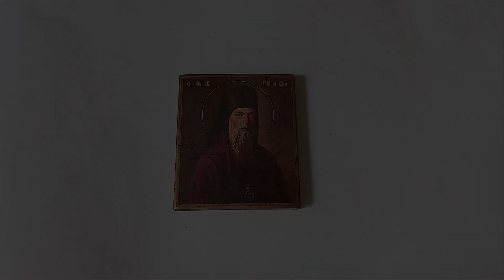icon St Theophan the Recluse